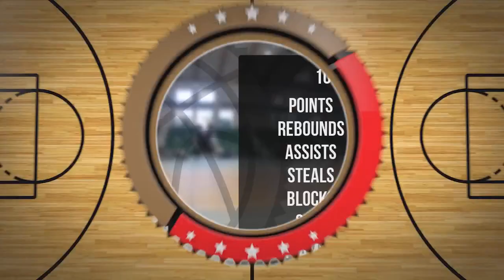Kacper Firlit Player Mixtape DC79 Brodnica 2022